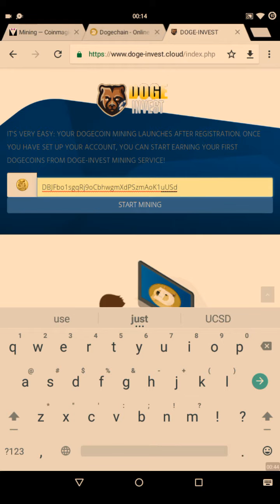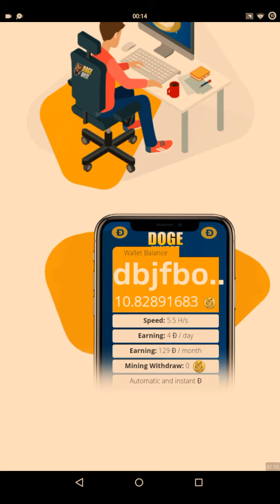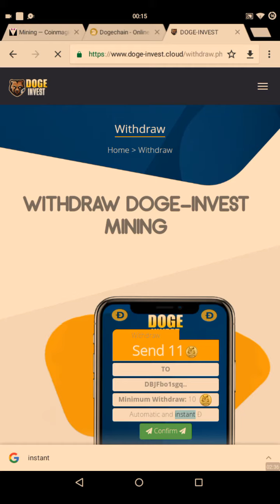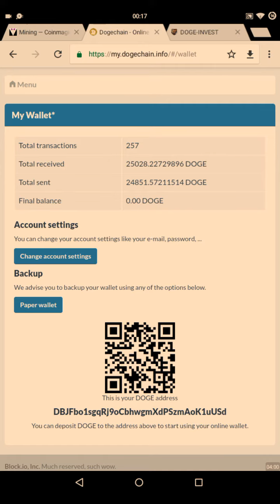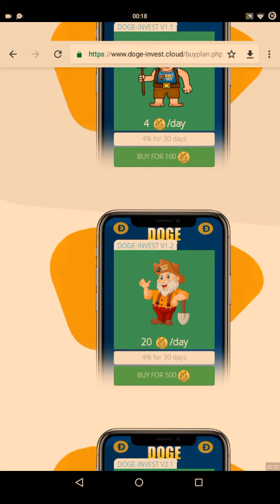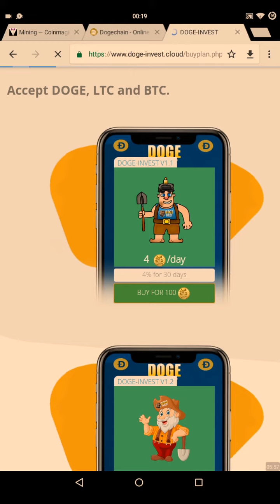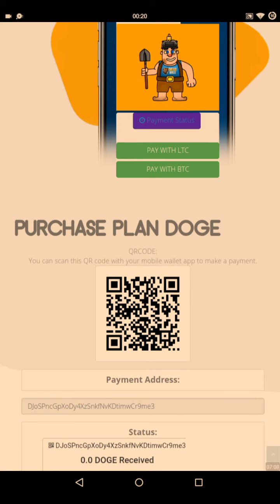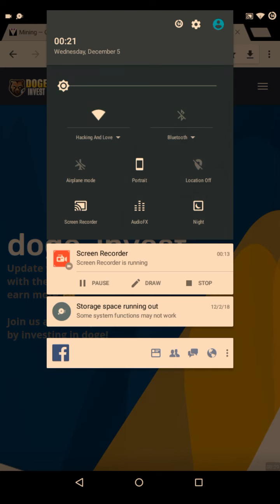New doge mining site Doge invest Live withdraw proof minimum withdraw 10 Doge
Site Link